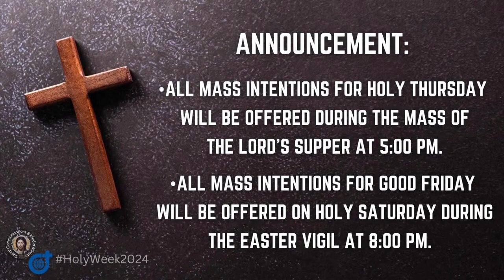28 March 2024 8:30am Thursday | Live Now SVD LENTEN RECOLLECTION 2024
Live Now at the Diocesan Shrine of Jesus the Divine Word, Christ the King Mission Seminary, Quezon City | LENTEN RECOLLECTION 2024.

Thursday of Holy Week, March 28, 2024 at 8:30am

This is an online Lenten Recollection - Speaker: Rev. Fr. Algie Cantilla, SVD